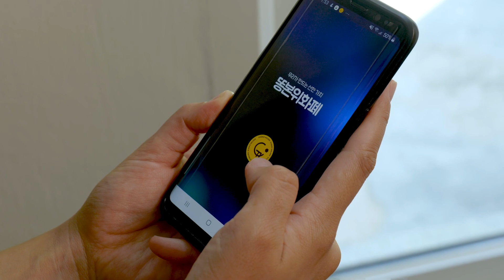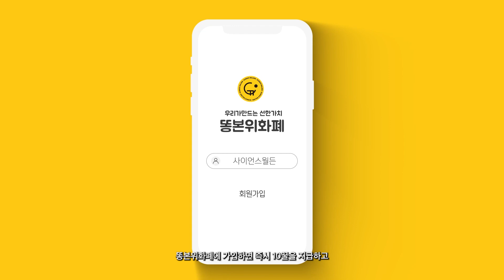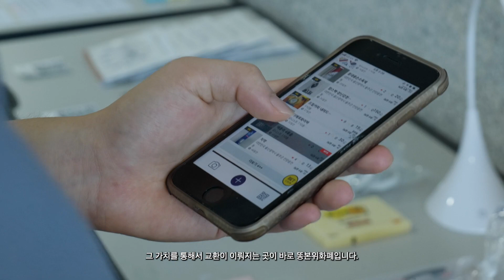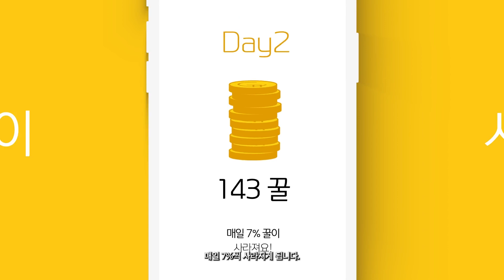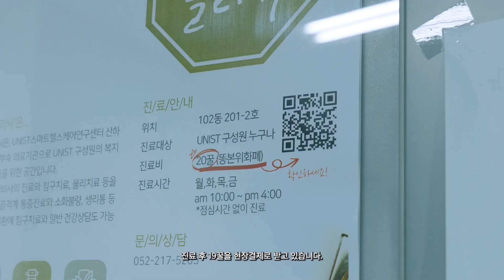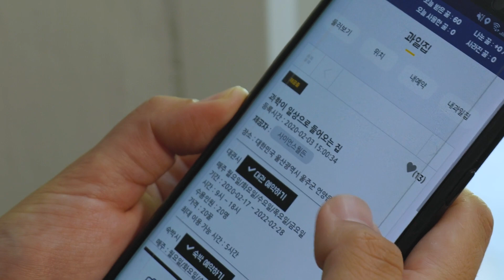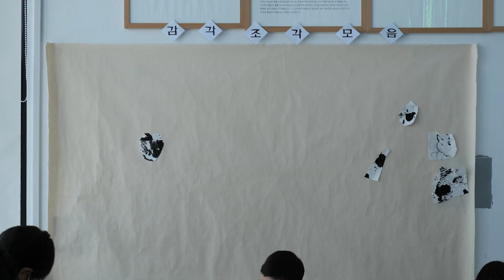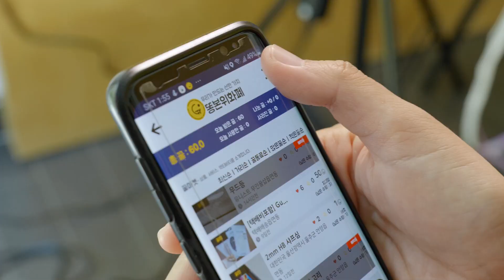[사이언스월든] 똥본위화폐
똥본위화폐 홍보 동영상
사이언스월든, UNIST
2021년 12월 3일